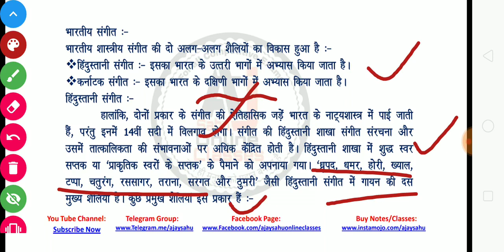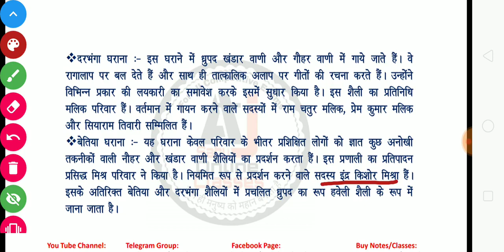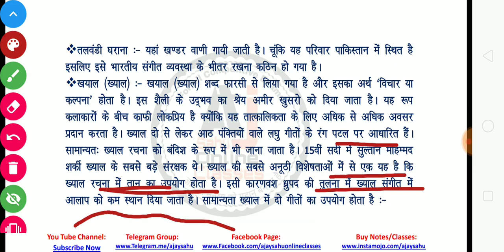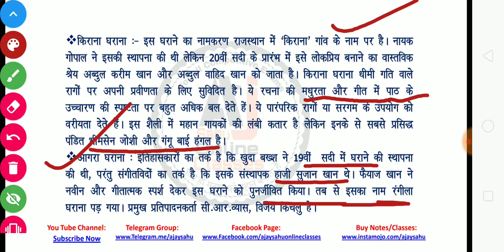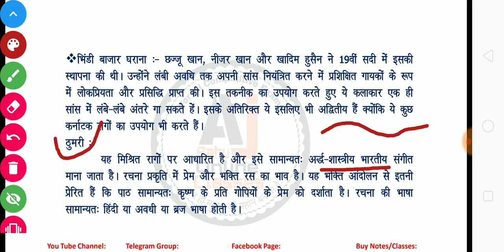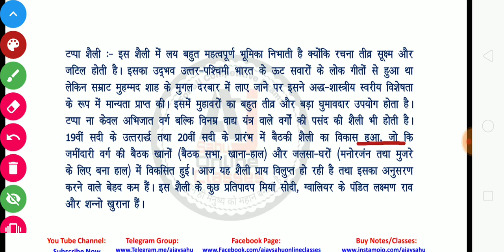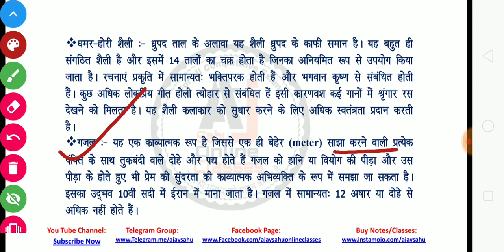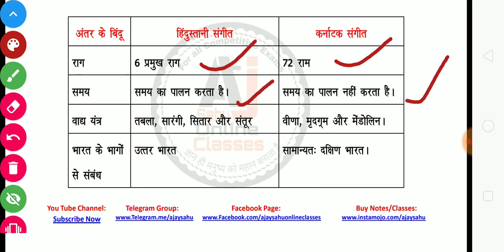शास्त्रीय संगीत कला || Classical Music Art || Indian Art & Culture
भारतीय कला, साहित्य एवं संस्कृति
ArtAndCulture ClassiscalMusicArt indian Art and Culture Lec-12
हिन्दुस्तानी संगीत, कर्नाटक संगीत, ध्रुपद, डागरी घराना, दरभंगा घराना, बेतिया घराना, तलवंडी घराना. ख्याल, ग्वालियर घराना, किराना घराना, आगरा घराना, पटियाला घराना, भिन्डी बाजार घराना, पूर्वी ठुमरी, पंजाबी ठुमरी, टप्पा शैली, तराना शैली, घमर होली शैली, गजल, रागमालिका.